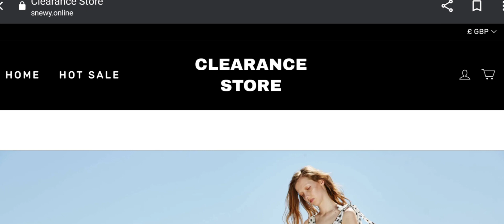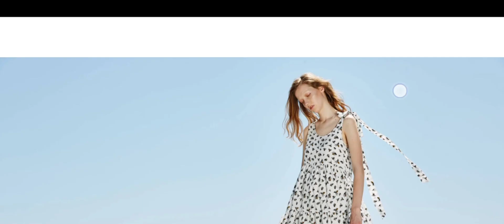Snewy Online Reviews (Dec 2023) Is snewy.online Scam Or Legit? Watch Now | Scam Advisor Report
Snewy Online Reviews (Nov 2023) Watch Unbiased Review Now! | Scam Advisor Report

Do you want to know about Snewy Online Reviews? Watch this video till end because in this video you will get to know about the legitimacy of the site.

1. How to Refund on PayPal? Step-By-Step Guide on the Refund Policy

2. How to get a refund for a fraudulent credit card transaction

3. How to check whether a product is genuine or not?

Scam Advisor Report